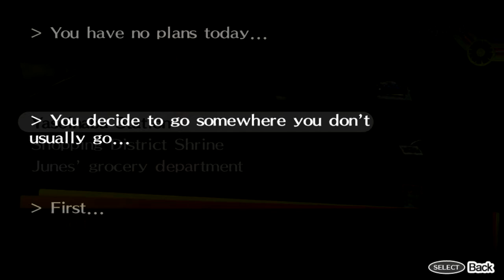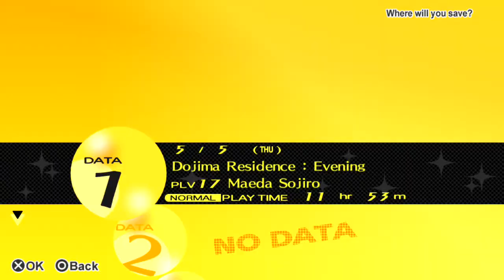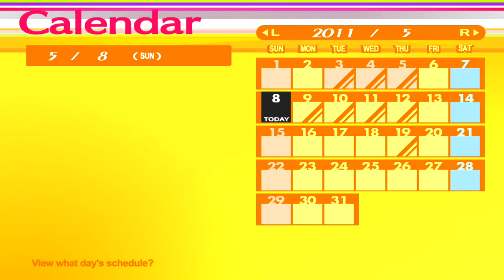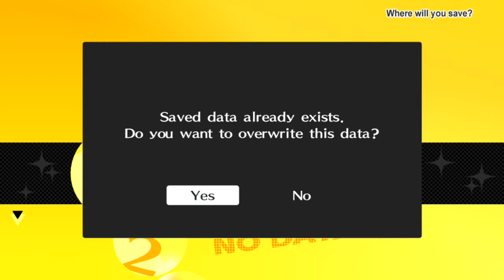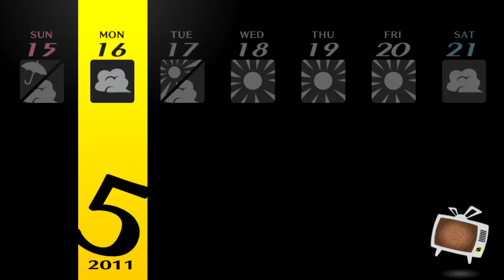Persona 4 Golden - Walkthrough part 7